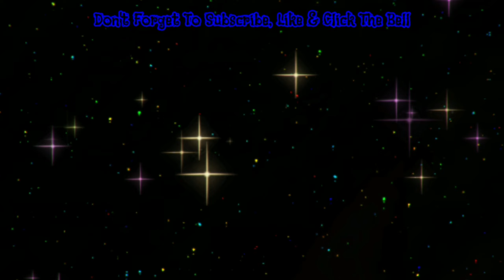Worthless Unboxing V